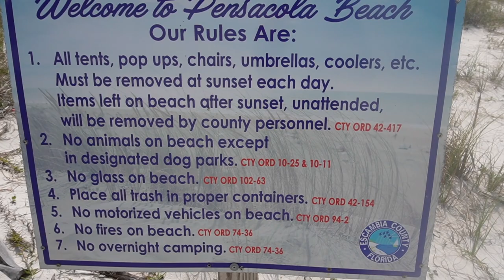RESET VLOG| WHEW CHILE, PREGNANT AT 39😳 MENTAL RESET ▪︎ NEW MOON ENERGY + SOLAR ECLIPSE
Hey Y'all!! It's a new moon, so it's a perfect time to readjust our mental..  If you didn't catch the solar eclipse, here's a view from Pensacola Fl...Whew Chile, why are we taking pregnancy tests at almost 40 years old and (single)...Smh! Hope y'all enjoy this vlog..

Race: Black
Age: 39
Career: Cosmetologist